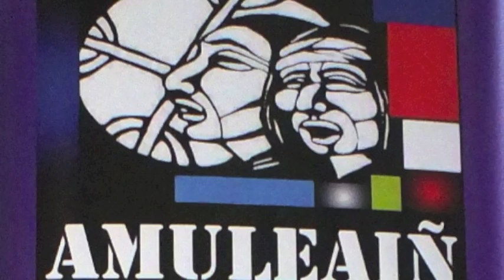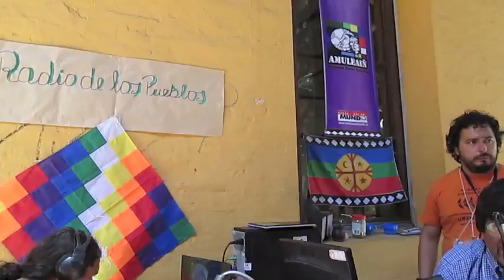Programa Amuleaiñ - Programa Intercultural Radio de los Pueblos; Cumbre de los Pueblos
Quechua / Mapuche
Programa de Radio Amuleaiñ, desde la Radio de los Pueblos en la Cumbre de los Pueblos, domingo 27 de enero 2013. Vale la pena escuchar las ponencias y puntos de vista de los hermanos Bolivianos, bastante claros y consecuentes en sus posturas frente a los regimenes capitalistas destructores de  toda cultura. Como también el punto de vista Mapuche en lo referente a la resistencia y recuperación de su cultura y tierras.